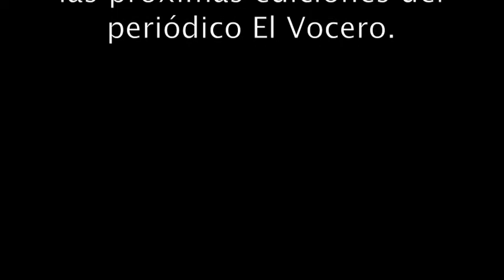El Vocero Interview with LTC Feliciano.mov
393rd CSSB Battalion Commander, Lt. Col. Louis Feliciano and Sgt. Maj. Francisco Mari, Sergeant Major of the G3 section for the 166th Regional Support Group, interact with El Vocero reporter Yennifer Alvarez and talk about accomplishments and their satisfaction of being part of Beyond the Horizon, a humanitarian mission on the Dominican Republic. 29 Jun 2011.